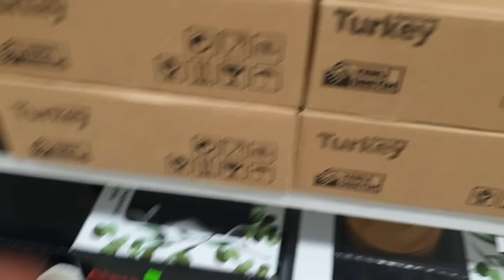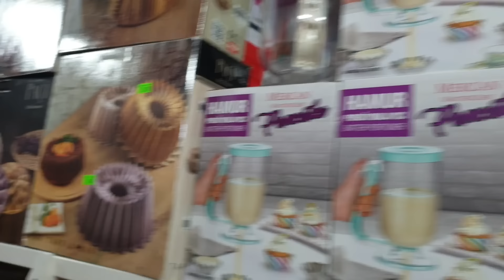رحنا على السوق شفنا فساتين العرس وشتريت لبس فلوق كتير حلو